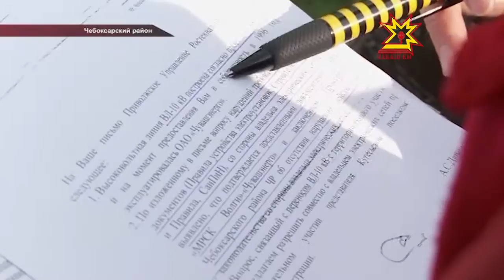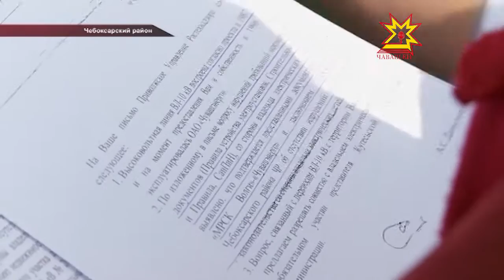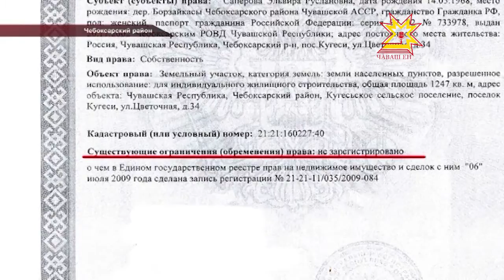Жизнь под напряжением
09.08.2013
Это о ситуации, в которой оказалась одна из жительниц поселка Кугеси Эльвира Саперова. Участок ее земли «захватывает» воздушная линия электропередач, а рядом находятся опоры высоковольтной линии. Она принадлежит одной из сетевых компаний. Жительница поселка настаивает на передвижке ЛЭП. Но пока вынужденно обивает пороги  самых разных инстанций, пишет запросы и обращается в суд. С подобной ситуацией не редко сталкиваются и жители других регионов.